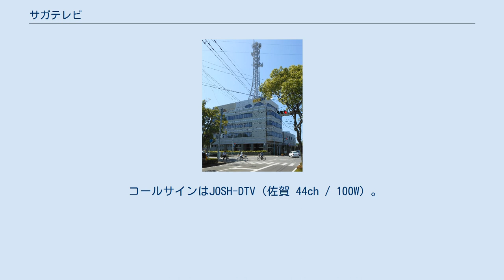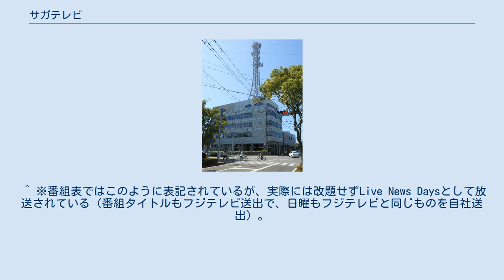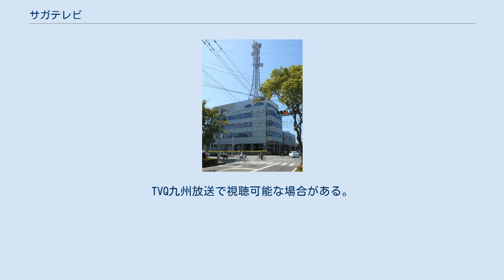サガテレビ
九州・沖縄地方のテレビ局
株式会社サガテレビ (Saga Television Station Co., Ltd.）は、佐賀県を放送対象地域とするテレビジョン放送事業を行っている特定地上基幹放送事業者である。
 略称はSAGA TV/sts（略称については後述）。
フジテレビジョン（FNN・FNS）系列。
 コールサインはJOSH-DTV（佐賀 44ch / 100W）。
系列新聞は、ブロック紙の西日本新聞と地方紙の佐賀新聞。
主要株主は九州電力、テレビ西日本他。
 隣県の福岡県にあるテレビ西日本に続く、九州では2番目のフジテレビ系マストバイ局として開局し、番組編成は開局以来一貫して、フジテレビ系列の番組が中心となっている。
また、福岡県のテレビ東京系列局のTVQ九州放送、TBS系列局のRKB毎日放送に次いで福岡、佐賀の民放に於ける独立局アニメのネット局になる事が多い。
 同時開局した熊本県のテレビ熊本や長崎県のテレビ長崎がクロスネットであったことから、開局当初は両県におけるフジテレビ系列を補完する役割もあった。
また福岡県でも、筑後地方を中心にテレビ西日本では差し替えられているフジテレビ系列の番組を見る手段として重宝されている。
 ロゴマークは2015年1月1日に「SAGATV」 と新しいものに変更されている。
この文字はグリッドの集合体により構成され、一つひとつのグリッドには佐賀県内の地域や人々の夢や想いが詰まっている。
ブランドカラーは人々や地域の活力で、明るい未来の輝きのSAGAの「サンシャインイエロー」と、力強い意志や存在感で確かな信頼力のTVの「黒」の2色で構成されている。
 1969年の開局から2014年末まで、略称のSTSを小文字化した「sts」はつなぎ文字で、「サガテレビ」の部分は角ゴシックになっていた。
現在では社旗（白地にSAGA TVと書かれたバージョンもある）などで使われる程度。
出典： 1978年3月31日 1992年3月31日 2003年3月31日 新聞のテレビ欄では、佐賀新聞・西日本新聞・朝日新聞・毎日新聞・読売新聞ではNHK（総合・Eテレ）の次（3番目＝フルサイズ）に載せているのに対し、日本経済新聞（日経新聞）と産経新聞は、ハーフサイズで載せている。
 Gガイドは、本来は各地のTBSテレビ（JNN）系列局がホスト局になっているが、本局は佐賀県唯一の地元民放テレビ局のため、本局がデジタルGガイドの番組データの配信を行っている。
配信するデータは原則としてNHK佐賀放送局と本局のものに限定。
なお、かつてのアナログGガイドの番組データの配信はTBSテレビ（JNN）系列局のRKB毎日放送 が対応していた。
 フジテレビ系列のリモコンキーID地図 リモコンキーIDは「3」を使用する。
原則として大多数のフジテレビ系列局で使用される「8」は使われず、受信エリアが重複する福岡県のテレビ西日本が「8」を使用したため、本局は在福民放が使用しないIDを割り当てられた。
更にフジテレビ系列のフルネット局でリモコンキーID「8」を使用しない局は当局と中京広域圏の東海テレビ（ID「１」を使用）の2局だけである。
 デジタル放送の親局は、九千部山にある鳥栖アナログ中継局と同じ位置に設定された。
親局の物理チャンネルは44chで、各中継局も同一に設定されている。
 但し地上デジタル放送が受信できる世帯では、福岡県・長崎県・熊本県では、地元局（それぞれ、NHK福岡総合、NBC長崎放送、RKK熊本放送）が本局と同じ『3』を使用している為、031・032の後に枝番が付く。
 本社からのSTLを受信して送信するのは佐賀本社送信所と伊万里基幹中継所のみで、他はこの2局から中継されている（特記以外）。
 佐賀インターナショナルバルーンフェスタおよび有田陶器市のイベント会場において期間中、サガテレビ本放送とは別にワンセグ限定で会場内で受信可能なチャンネルを放送したことがある。
法的にはエリア放送に該当するが、実質はイベント放送局の範疇に入る。
 直接受信可能なエリアは、佐賀県全域と福岡県(筑後地方が中心)・長崎県・熊本県・大分県の一部地域。
アナアナ変換により伊万里が37chになった。
なお、武雄神六・大和川上・基山園部・基山宮脇・基山城戸・唐津湊・呼子殿ノ浦の各中継局については、stsデジタル中継...